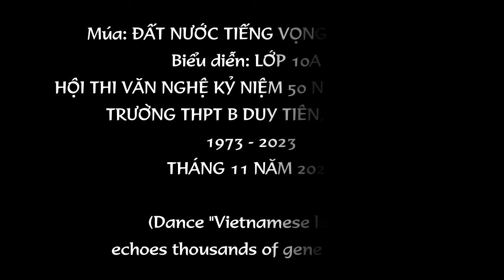Giải Ba múa ĐẤT VIỆT TIẾNG VỌNG NGÀN ĐỜI│Tiết mục dự thi của 10A5│Dance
Giải Ba múa “Đất Việt tiếng vọng ngàn đời” của lớp 10A5 trường THPT B Duy Tiên, Hà Nam trong hội thi văn nghệ chào mừng 50 năm thành lập trường (1973 – 2023), tháng 11.2023 (Third prize for dancing "Vietnamese land echoes for thousands of generations" of class 10A5 of Duy Tien B High School, Ha Nam in the performance competition to celebrate the school's 50th anniversary (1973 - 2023), November 2023)